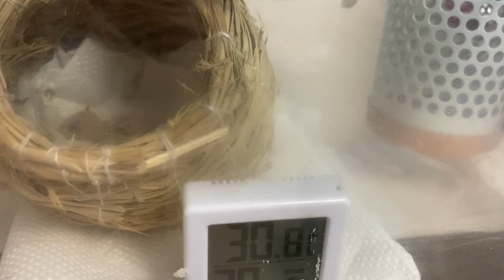十姉妹雛孵化後2週間目 巣上げしました。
十姉妹の日常🐦💕